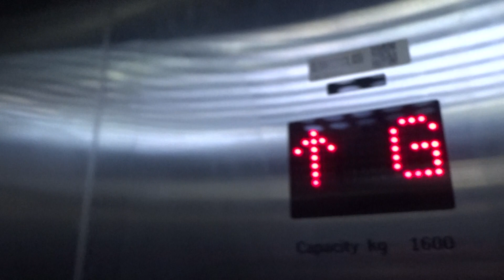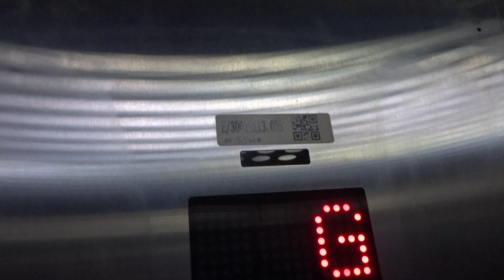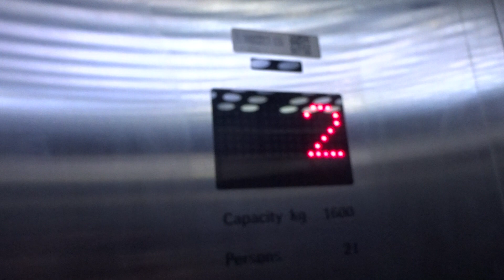ThyssenKrupp BED LIFT 1 / DELIVERY ELEVATOR STANDARD LIFT L01 AT MRT LAK SONG BANGKOK METRO THAILAND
[L01] MRL ThyssenKrupp TRACTION BED LIFT / GOODS LIFT / DELIVERY / CARGO / PASSENGER ELEVATOR STANDARD 1 [No. E/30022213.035] @ MRT BLUE LINE LAK SONG STATION BANGKOK METRO THAILAND BY BANGKOK EXPRESSWAY AND METRO [BEM] SUNDAY 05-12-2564